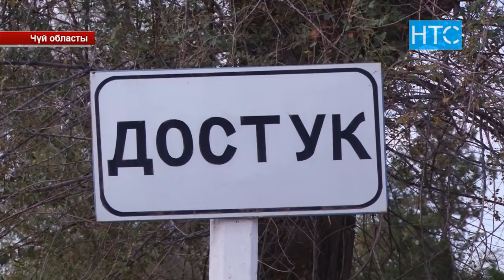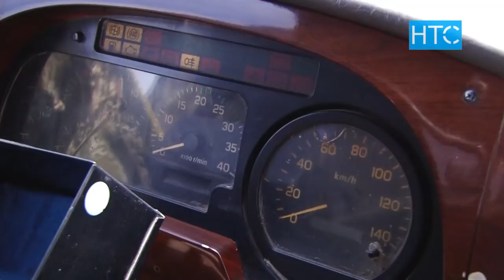Автобустун дөңгөлөгүнүн астында калып каза болгон окуучу / 04.10.19 / НТС